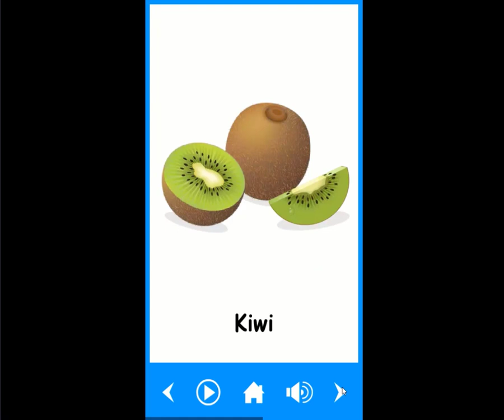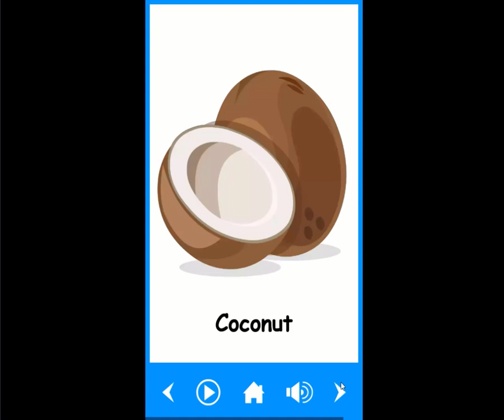How To Learning Fruits Name Baby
Nicely

100 Fruits Name,
All fruits name in English to Bengali,
Fruits name in Bengali,
ফলের নাম
বাংলাদেশের ফলের নাম
ইংরেজিতে ফলের নাম
দশটি ফলের নাম
ফলের নাম ইংরেজি ও বাংলা
Fruit English Name Fruit Hindi Name
Watermelon (वाटरमेलन) तरबूज (Tarbooj)
Wood Apple (वुड एप्पल) बेल (Bel)
Apricots (एप्रिकोट्स) खुबानी (Khubanee)
Almond (आलमंड) बादाम (Badam)
আরও 95টি সারি

ফলের নামের তালিকা,
বিদেশি ফলের নাম,,
ফলের নাম বাংলা,
ছবিসহ বিভিন্ন ফলের নাম,
ই দিয়ে ফলের নাম,
দ দিয়ে ফলের নাম,
চীনা ফলের নাম,